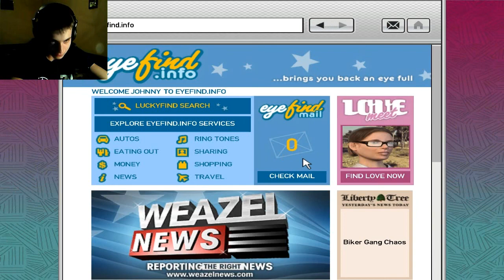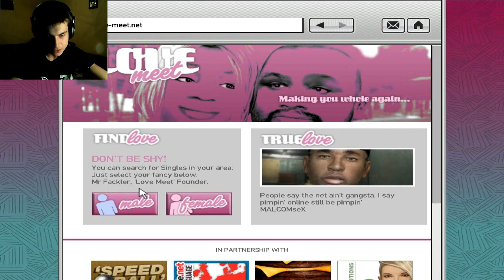Grand Theft Auto IV: Lost And Damned DLC Walkthrough Part 2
add to favorite

live a like :)